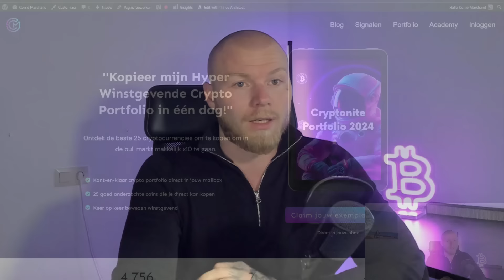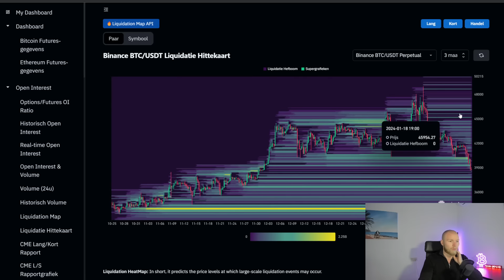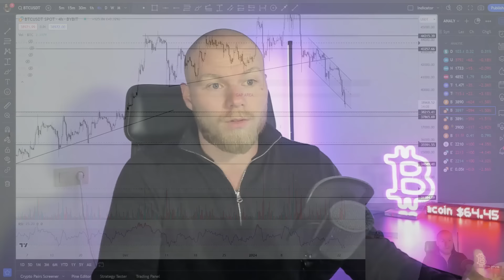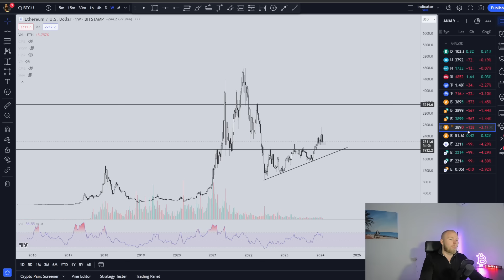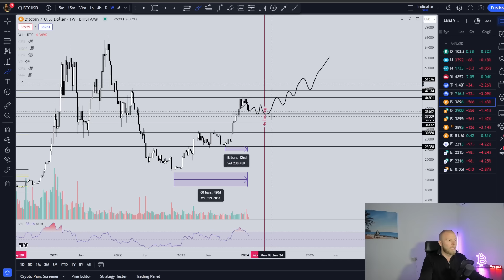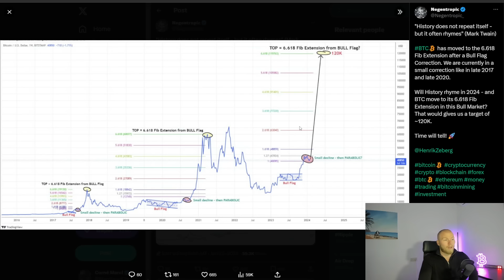CRYPTO MARKT UPDATE: Bull Markt Uitgesteld? Wat nu? 😱😱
👉 Sign-up, Deposit and win rewards now!

📒 Benieuwd naar mijn top 5 cryptocurrencies van 2023?!

Why Bitcoin is Dumping... Bitcoin Just Started To Crash. BITCOIN TRADERS: IT'S HAPPENING... Deze 4 grote Altcoins zien er bearish uit | FTX klaar met bitcoin verkoop? | + Analyse BTC. Bitcoin Expert - Mijn Miljoenenplan Voor 2024. The Bitcoin ETF Was A Trap | The Numbers No One Is Showing You...